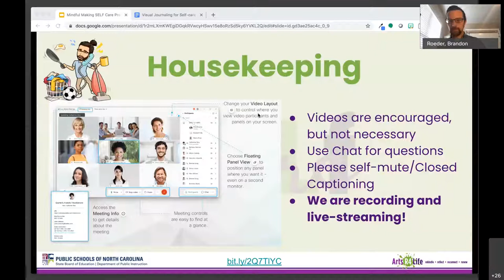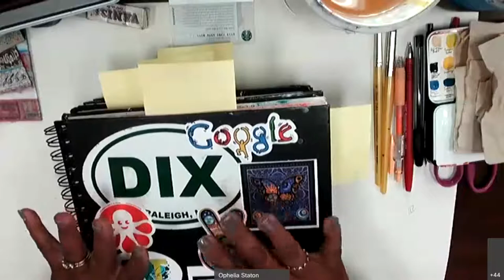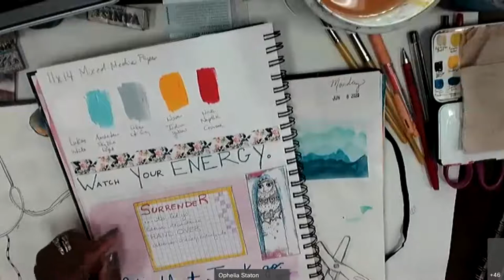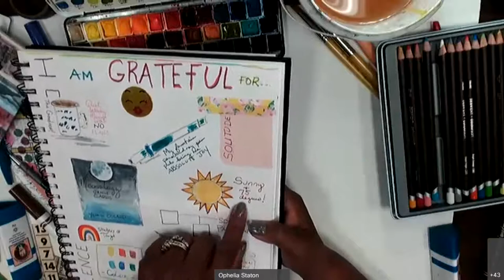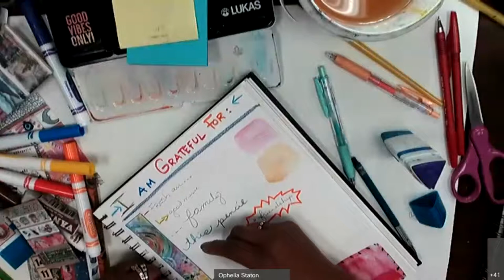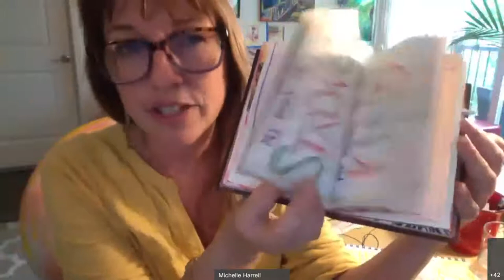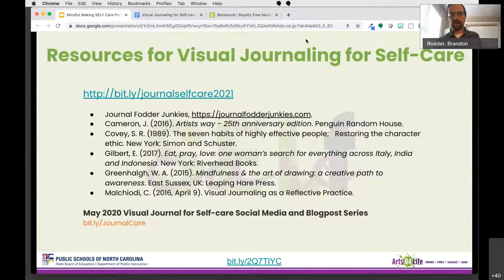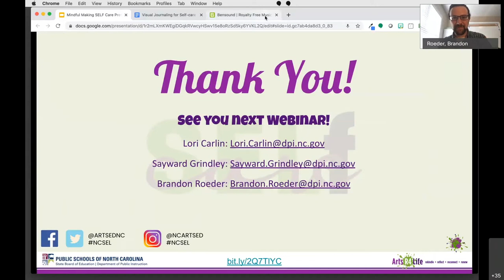SELf Care 5: Mindful Making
Visual Journaling for Self Care with Michelle Harrell and Ophelia Staton: Visual Journaling for Self Care: Join a journal playdate with other educators to rest and refuel. Michelle Harrell and Ophelia Staton will model strategies for your own visual journaling to develop mindfulness and well-being using materials you already have on hand. Bring whatever old planner, sketchbook, or lined journal you happen to have nearby. You’ll need a glue stick, scissors, and a nearby supply of junk mail, old to do lists, or notes for collage. You’ll also need at least one marker- choose whatever size, color, or style works best for you and is already available. No art experience needed to participate.